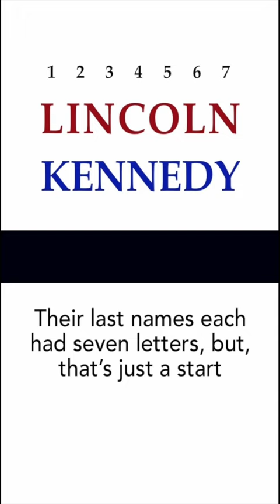The Lincoln-Kennedy Mystery Song clip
Hello Community!!! Welcome to Cenapsis. You are currently watching a clip of the Lincoln/Kennedy Coincidences Song.

Here's a song clip about the interesting coincidences between Lincoln and JFK.  Here's a link to the full version . I hope you enjoy it!

I use DistroKid to upload my songs to 150 different streaming services...try it!

Cenapsis

Lyrics:

In 1964, between Lincoln and Kennedy
A pattern formed that marked distinctive similarities
Their last names each had seven letters, but, that’s just a start
Both joined Congress in ‘46, a century apart
And, speaking about politics, coincidentally
Both of them were elected president in ‘60